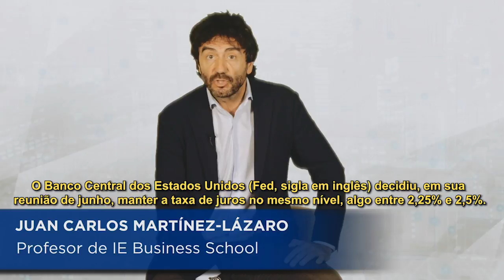Queda de juro nos EUA abre janela de oportunidade para BCs emergentes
IE Business School avalia o efeito em cascata da sinalização feita pelo Federal Reserve em relação ao corte no juro americano.